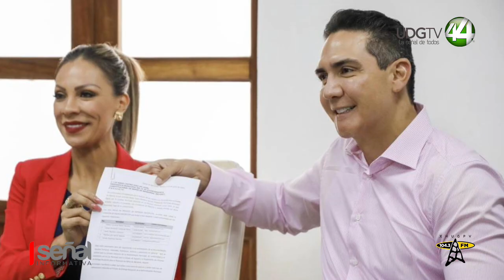Designa Héctor Santana a titulares de Oromapas y Servicios Municipales.